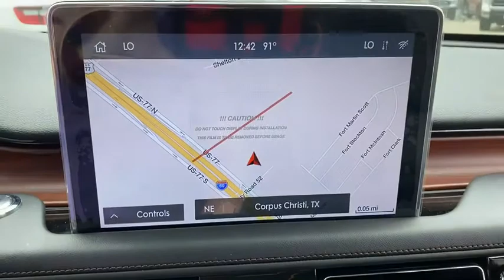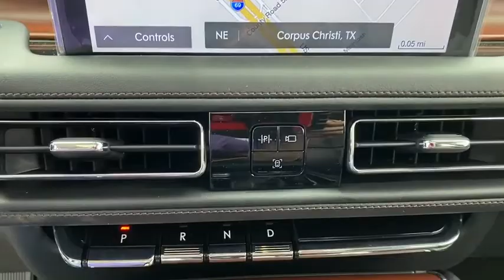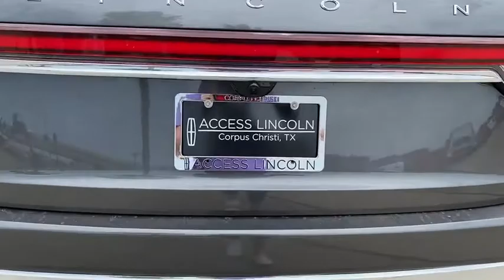2020 Lincoln Aviator Corpus Christi, Port Lavaca, Victoria, Kingsville, Alice, TX LGL30977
New 2020 Lincoln Aviator available in Corpus Christi, Texas at Access Ford. Servicing the Port Lavaca, Victoria, Kingsville, Alice, TX area.
2020 Lincoln Aviator Reserve AWD - Stock#: LGL30977 - VIN#: 5LM5J7XC9LGL30977

Access Ford
3680 IH 69

Nav System Third Row Seat Heated Leather Seats Quad Bucket Seats Aluminum Wheels All Wheel Drive Turbo Charged Engine. EPA 24 MPG Hwy/17 MPG City! Warranty 6 yrs/70k Miles - Drivetrain Warranty; CLICK NOW! KEY FEATURES INCLUDE: Leather Seats Third Row Seat Navigation. Rear Spoiler MP3 Player Rear Seat Audio Controls All Wheel Drive Onboard Communications System Aluminum Wheels Privacy Glass. BUY FROM AN AWARD WINNING DEALER: If youre in the market for a vehicle youve come to the right place. The staff at Access Ford Lincoln of Corpus Christi is committed to helping you find the right vehicle for your needs. Whats more theyre also dedicated to helping you maintain it long after you drive it home for the first time. Whatever your automotive needs may be Access Ford Lincoln of Corpus Christi is here to serve you. Price does not include title license or $150 dealer doc fees. The prices shown above may vary from region to region as incentives may depend on buyers residence. Incentives are also subject to change. Vehicle information is based off standard equipment